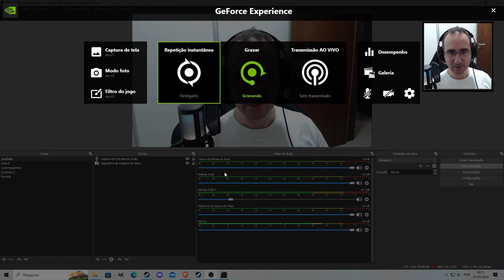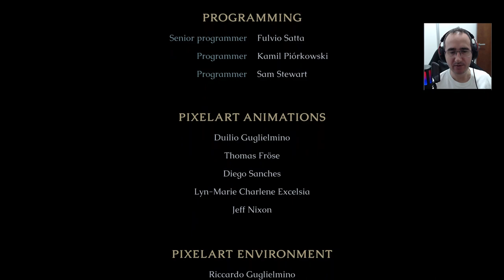The Last Faith - "Ultimo Chefe" e Final ruim - Parte 12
Acessamos a Catedral através do Ministério de Jumas , encontramos os 4 inimigos secretos que liberam o acesso para o Ultimo chefe do jogo. Também encontramos a última receita para upgrades de armas, assim como revelamos um importante detalhe para platinar o jogo.

Programas Utilizados
GeForce Experience
DaVinci Resolve
Pazera
OBS Studio